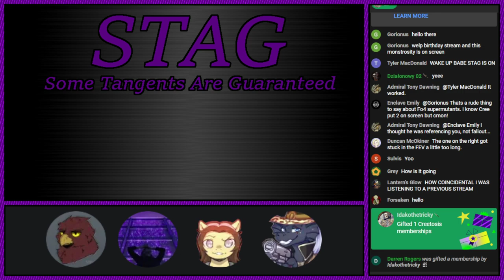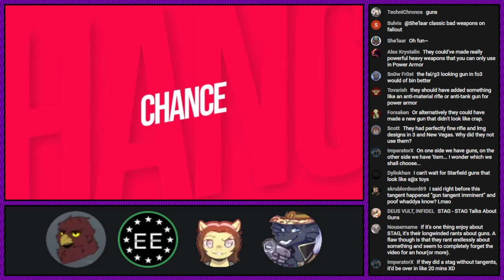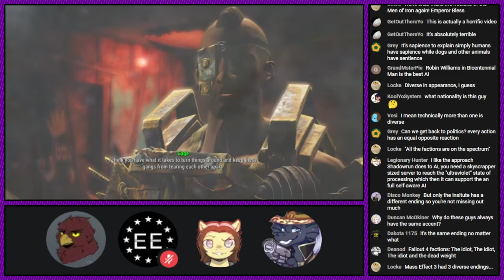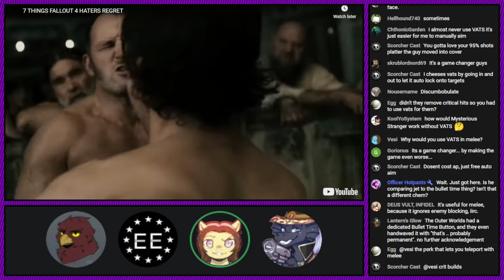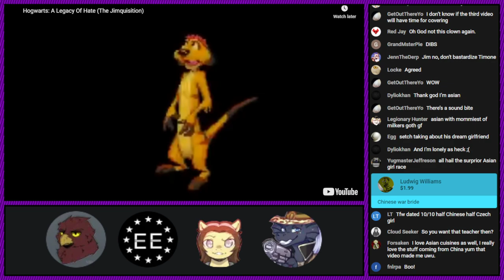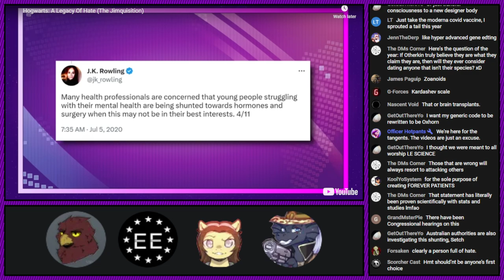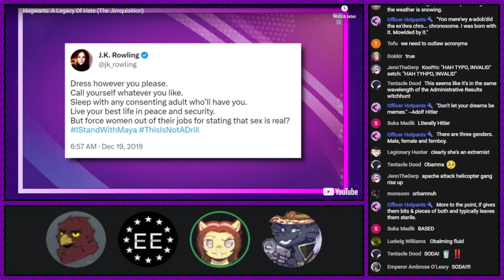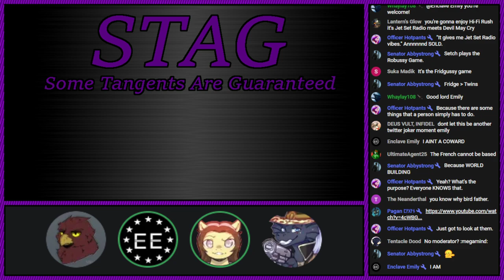STAG #82: The Magic of Mutants